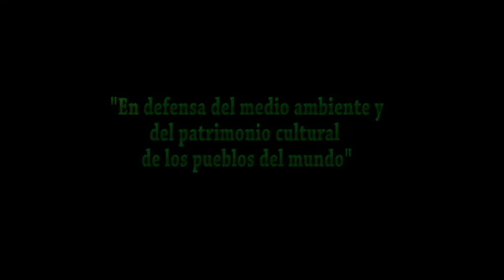Whale Rider PAIKEA